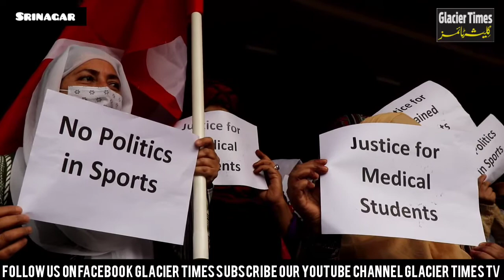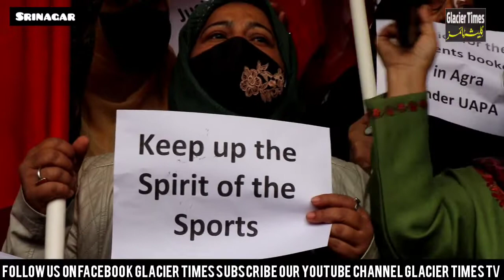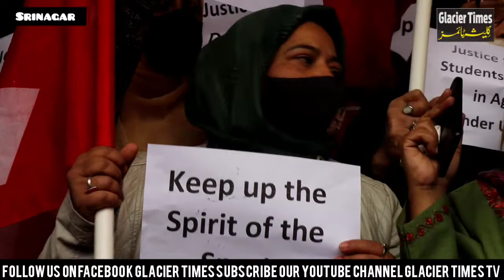Police try to stop women supporters and leaders of National Conference (NC) during a protest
Police try to stop women supporters and leaders of  National Conference (NC) during a protest demanding release of three Kashmiri students arrested in Agra, in Srinagar